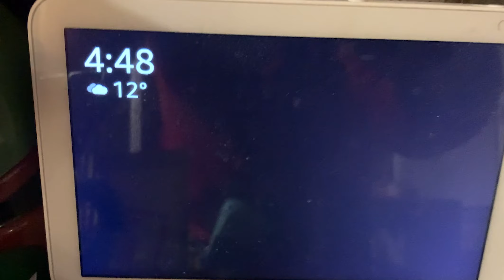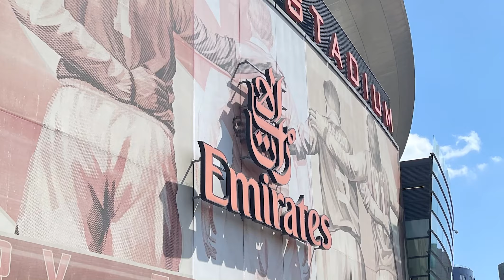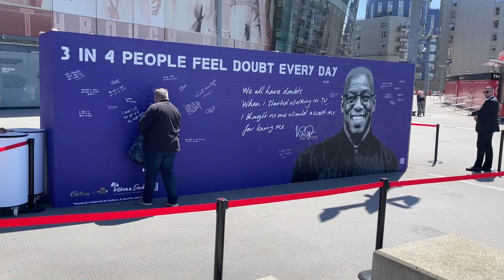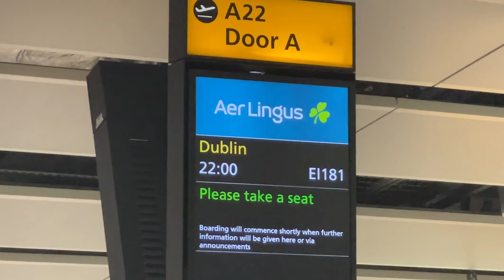END OF SEASON TRIP - ARSENAL VS EVERTON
LAST DAY OF THE SEASON

Dublin arsenal Supporters over in London for the end of Season Game

Result
Arsenal 5- 1 Leeds

Goals for Arsenal

Gabriel Martinelli
Eddie Nketiah
Cedric Suarez
Gabriel Magalhaes
Martin Odeggard

New Anthem from @Louisdunford featured the first time- CRACKER
-The Angel

Join us for Match days in the River bar/Dublin or say hello when we are over for Matches in LONDON

COYG

 WHAT YOU THINK OF TOTTENHAM